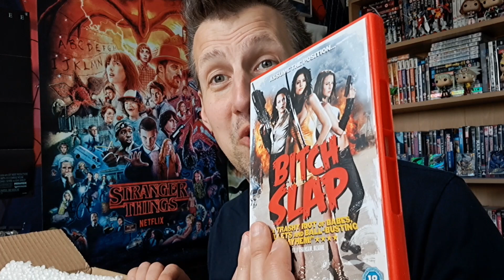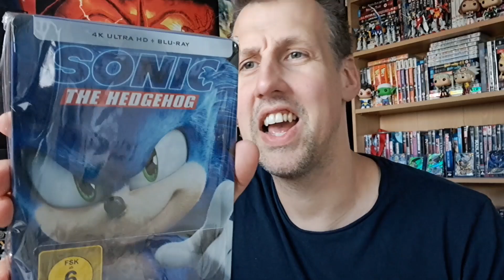A package from the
So Ajs had a clear out and has sent me some more stuff for my collection. Come alone and see what is in the box